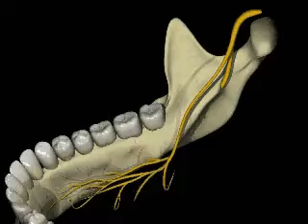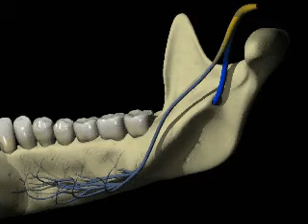Local anesthetics.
E03